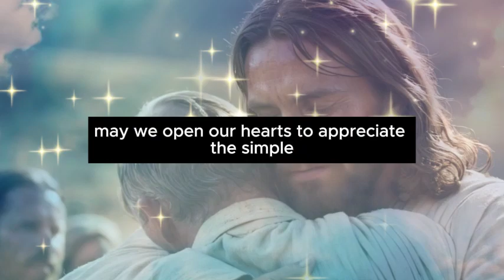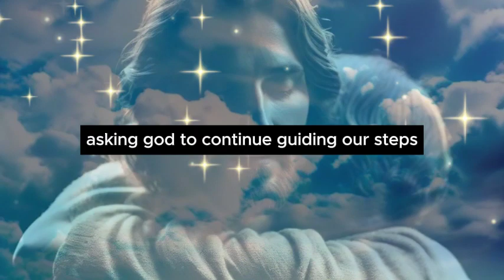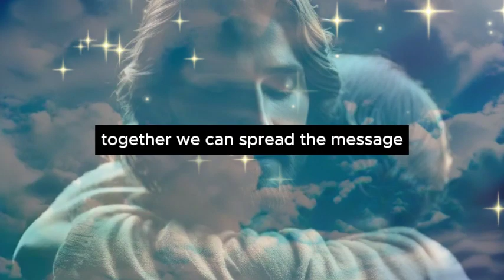He wants you happy - watch to receive his hug - Message from jesus